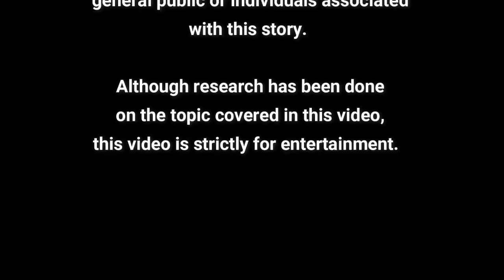Words and Vibration with Catherine and Liz